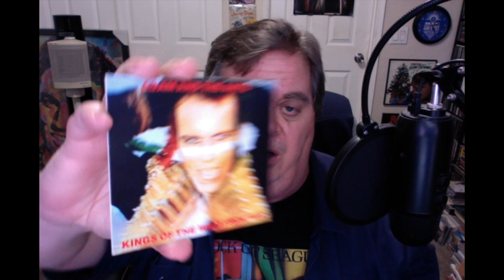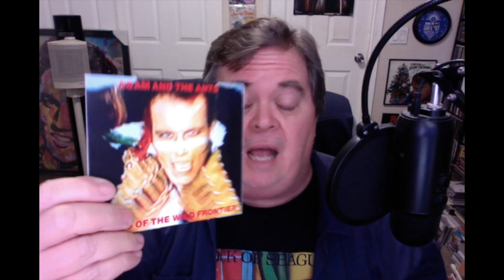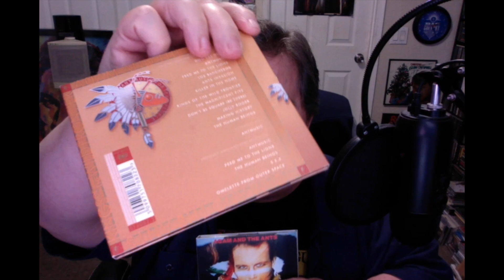MY '80s MEMORIES: ADAM & THE ANTS' Kings of the Wild Frontier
It took me THREE tries but I finally fell in love with this album way back in 1980... Here are my thoughts 42 years later...